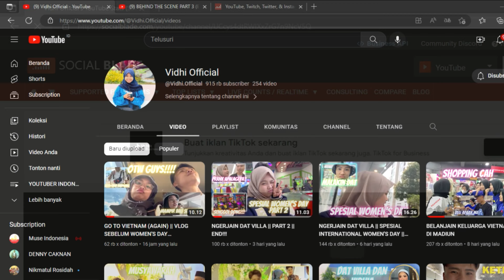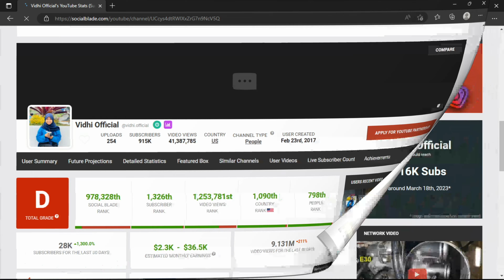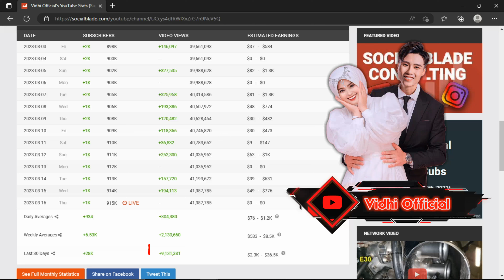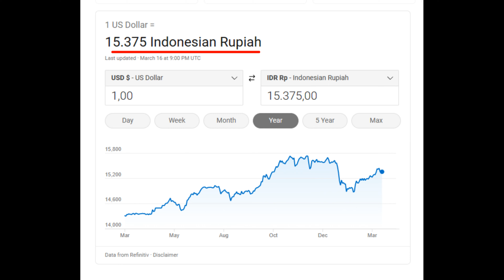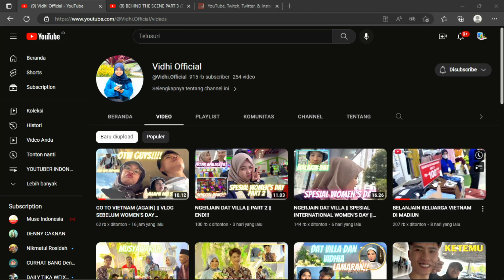Gaji YouTube Vidhi Official (Setelah dat villa menikahi vidhia Gji YouTube Meningkat Drastis)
Vidhi Official

dat villa song gio cu de anh lo lirik
dat villa lirik lagu may man chi co em